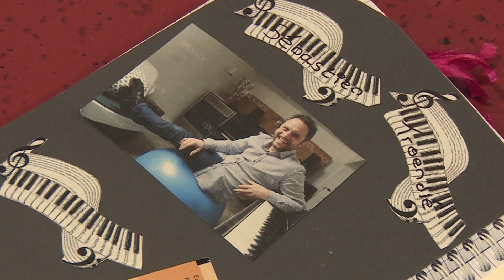Sébastien Troendlé, un pianiste au collège de Marckolsheim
Les élèves de 5ème du collège de Marckolsheim ont eu la chance de recevoir le musicien Sébastien Troendlé dans leur classe. Pianiste français diplômé du conservatoire de Bâle, Sébastien a plus d'une corde a son arc.